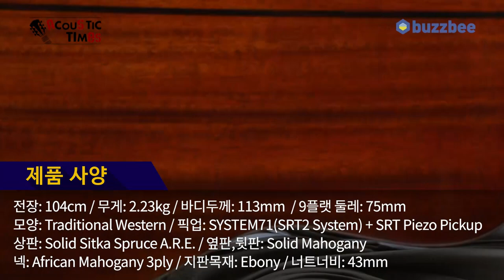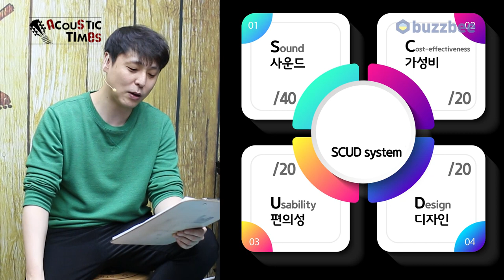[AcousticTimes 1069회] Yamaha 어쿠스틱기타 A5M ARE (scud 적용편)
0:00 오프닝
5:22 스펙(Spec)
6:21 사운드 테스트(Sound test)
12:36 시연 (Demo)
15:17 한줄평
16:20 SCUD 점수